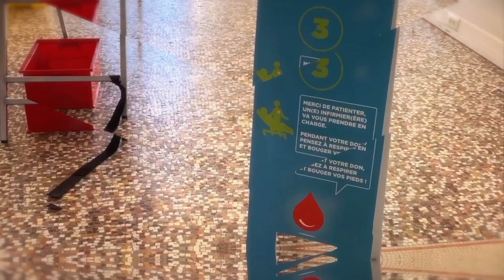Voeux 2021 par Frédérique Macarez